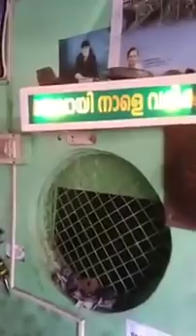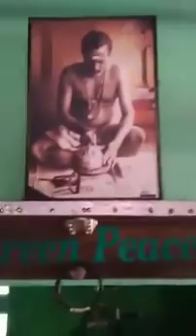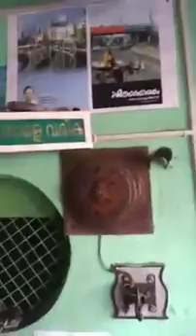ഇദ്ദേഹത്തിന്റെ കണ്ടുപിടുത്തങ്ങൾ കണ്ടോ..സമ്മതിക്കണം | malayalam latest news !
I have no ownership in this photo/Video. If you have any copyright problem, please report to my mail.